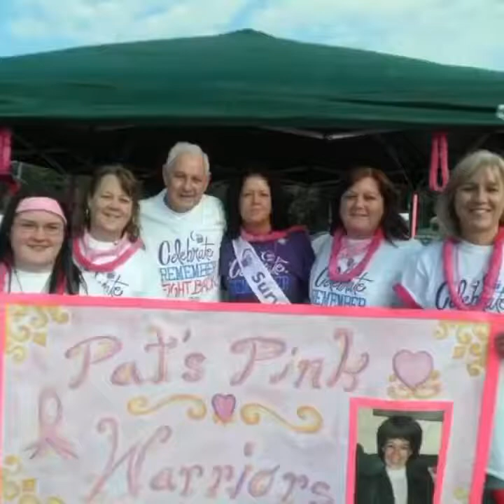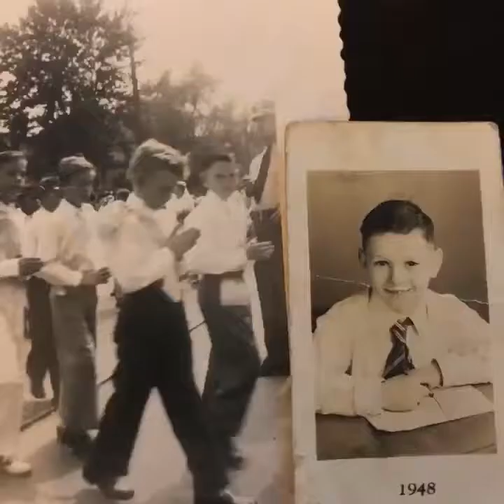John E. Scanlon Tribute Video